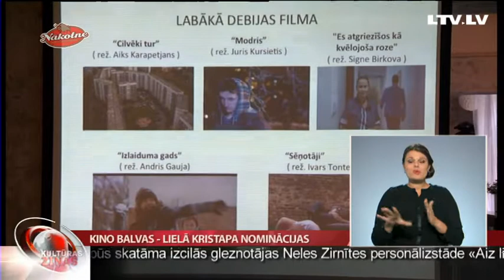Kino balvas - Lielā Kristapa nominācijas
Decembrī Rīgas Starptautiskā kinofestivāla ietvaros 26. reizi tiks pasniegtas  Nacionālā kino festivāla “Lielais Kristaps “ balvas. Šodien tika paziņoti nominanti. Tā kā Lielā Kristapa balvas pēdējo reizi tika dalītas pirms trim gadiem, šogad žūrijas vērīgajai acij tika pakļautas daudzas filmas. Pārsteigumus un rekordus Nacionālā filmu festivāla programmā meklēja Līga Ozola.